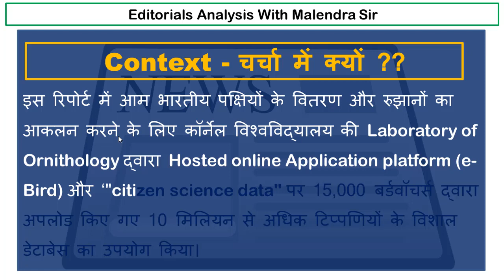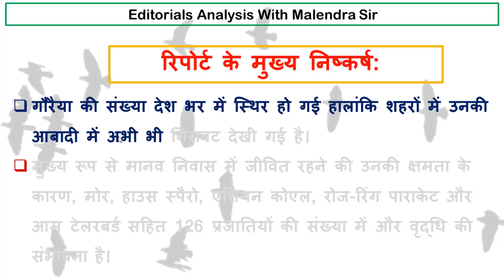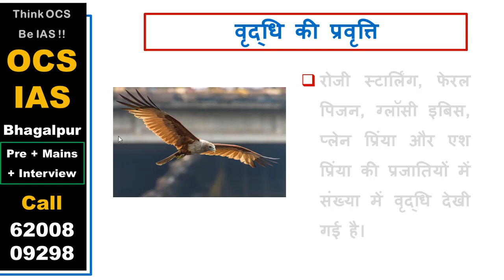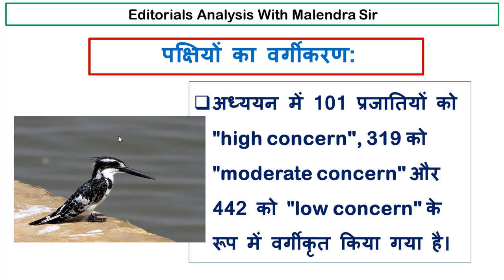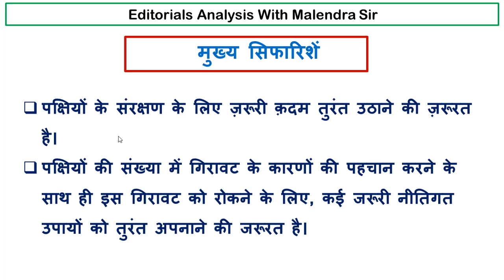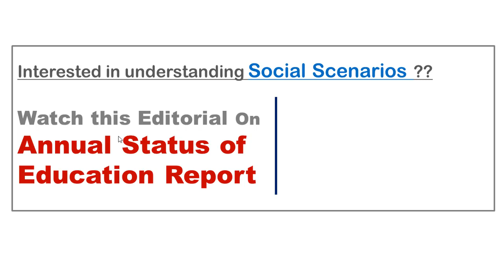State of India's Birds 2020 Report |UPSC GS Paper 3 | Environment | Bio Diversity | Malendra Sir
state of india's birds 2020
state of india's birds 2020 in hindi